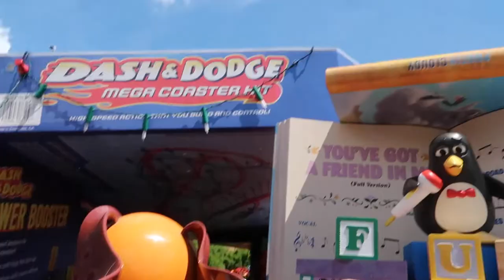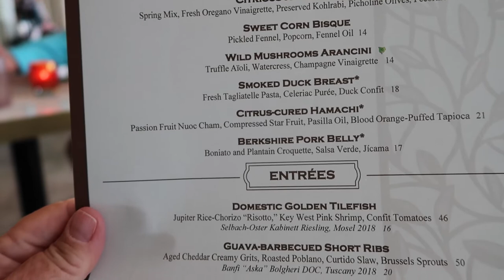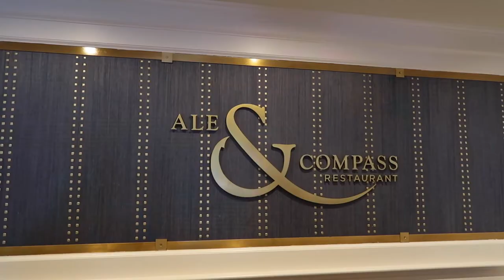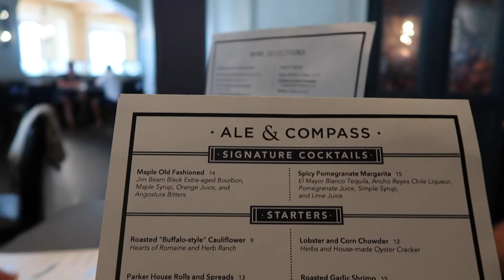Living Next to Disney World | Lunch at 50s Prime Time & Dinner at Citricos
Diane joins their friend Kristian for a morning of Hollywood Studios fun and lunch at 50s Prime Time. Then we have dinner at Citricos. A few days later we try Ale & Compass for the first time. Do we like it? Let’s go! Ko-osh!